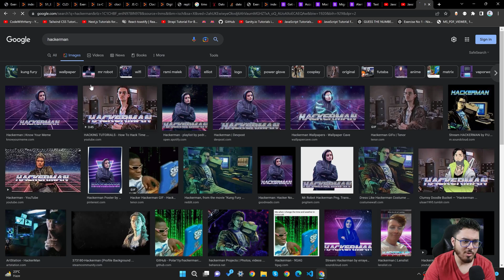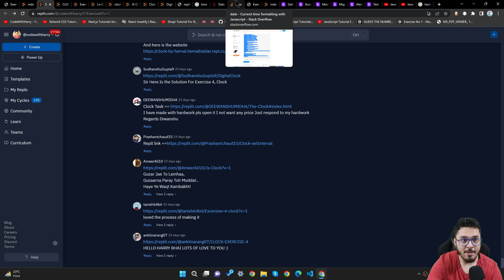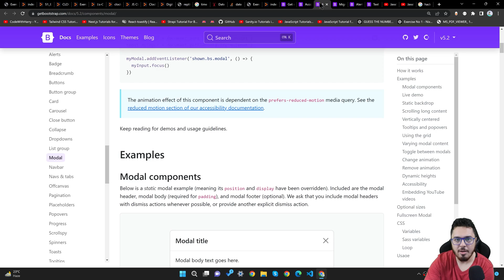Exercise 5: Hackerman | JavaScript Tutorial in Hindi #65